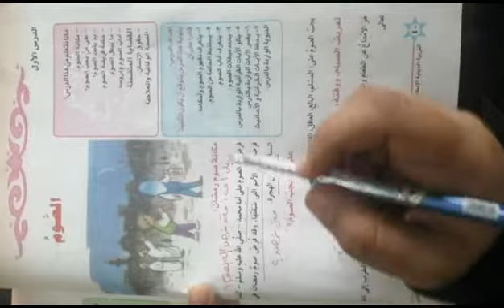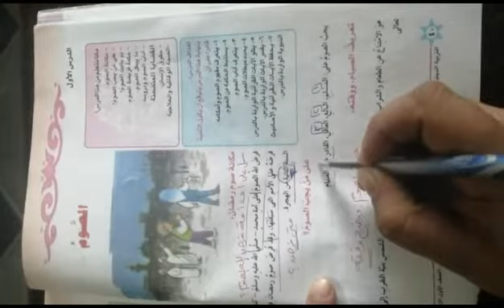p2a دين الصوم